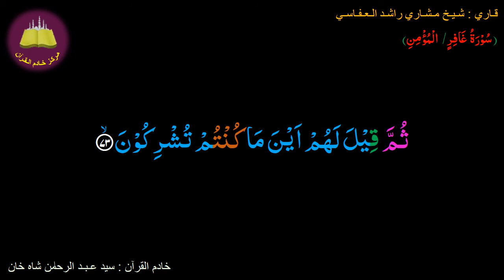Memorize 040-Surah Al Ghafer (Al-Momin) (73 of 85) (10 times Repetition)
Four more Tajweed rules are highlighted: Madd-e-Muttasil/Wajib is highlighted with yellow color (which stretch to 4-5 harakahs). Madd-e-Munfasil/jaiz is highlighted with Biscuit color (which also stretches to 4-5 harkahs). Madd-e-Lazim is highlighted with Grey color (which stretch to 6 harakahs). Izhar (six letters which,when they immediately follow a noon saakinah or Tanween, cause the noon to be said clearly.) More details will be given in tajweed videos In sha Allah...stay with us.. Note:- Please Don't forget to subscribe and share this channel ...STAY TUNED comments and suggestions are most welcome .ur comments means a lot to us.. Hope u benefit and benefit others too... JazakAllahu Khaira. All Surahs video links:

Four more Tajweed rules are highlighted: Madd-e-Muttasil/Wajib is highlighted with yellow color (which stretch to 4-5 harakahs). Madd-e-Munfasil/jaiz is highlighted with Biscuit color (which also stretches to 4-5 harkahs). Madd-e-Lazim is highlighted with Grey color (which stretch to 6 harakahs). Izhar (six letters which,when they immediately follow a noon saakinah or Tanween, cause the noon to be said clearly.) More details will be given in tajweed videos In sha Allah...stay with us.. Note:- Please Don't forget to subscribe and share this channel ...STAY TUNED comments and suggestions are most welcome .ur comments means a lot to us.. Hope u benefit and benefit others too... JazakAllahu Khaira. Assalamu Alaikum Dear All,